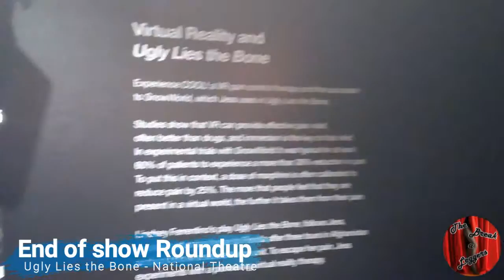Ugly Lies The Bone Review - Lyttelton National Theatre London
The Break a Leggers review Ugly Lies The Bone at the National Theatre Lyttelton space.

Written by Lindsey Ferrentino and directed by  Indhu Rubasingham

Featuring Kate Fleetwood, Ralph Little and Kris Marshall.

Set Design by Es Devlin and Video Design from Luke Halls.

Playing until 6th June 2017

Will it be break a leg? Or leg it!